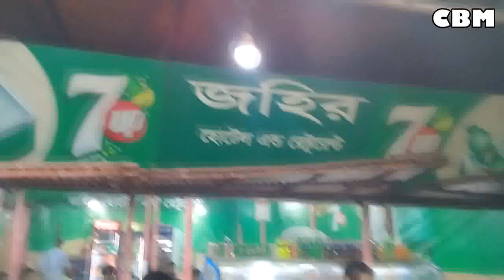ঢাকার ধনীর দুলালীরা ৩০০ ফিটে গিয়ে কি খাচ্ছে? Crabs Fried Street Food | Indian street food | CBM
ঢাকার পূর্বাচলে ৩০০ ফিটে গিয়ে কী খাচ্ছে ধনীর দুলাল আর দুলালীরা? দেখুন নিজের চোখেই। কাকড়াসহ রয়েছে অন্যান্য খাবারের ব্যবস্থাও। তবে দাম অনেক বেশি।

Dhaka street food
Bangla street food
kalkata street food
Rich street food
street food around the world
Fried crabs street food
street curry food making
Street food items making
Change Bangla Media is a documentary youtube channel in Bangladesh. I want to produce any new videos of daily stories.